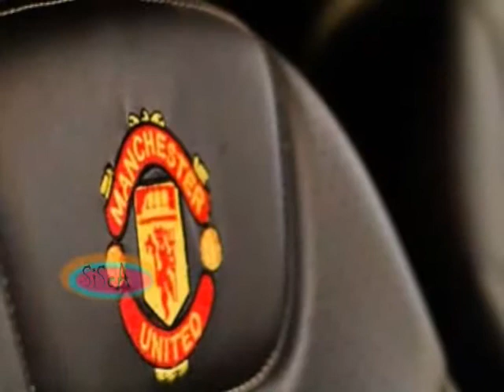Chevrolet Beat and Sail Specials Manchester United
Chevrolet is increasingly innovate to accommodate the public interest will be their enthusiasm in the heat of the 2014 World Cup in Brazil. However, not specific to one country, Chevrolet chose Manchester United